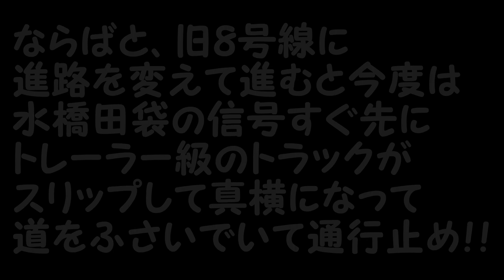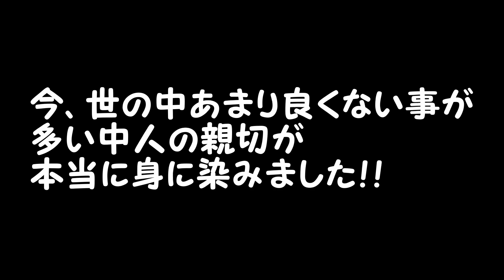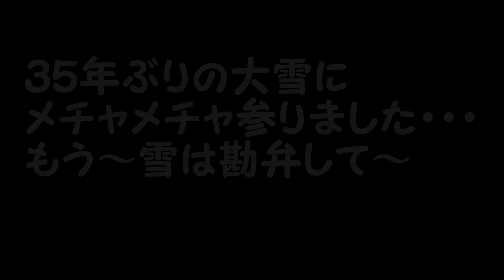富山３５年ぶりの大雪 積雪124センチ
懲りないおっさんが35年ぶりの大雪に深夜から朝方までの悪戦苦闘の
動画になっています！
どうぞ最後までご覧下さい。